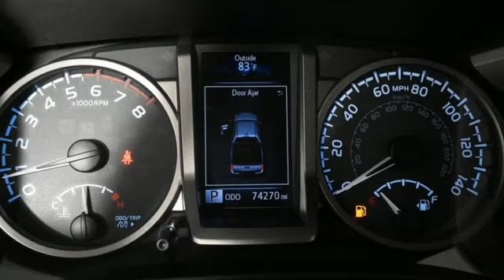Used 2017 Toyota Tacoma Marietta Atlanta, GA KB83383 - SOLD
Year: 2017
Make: Toyota
Model: Tacoma
Trim: SR5
Engine: 2.7L I4 DOHC 16V
Transmission: 6-Speed Automatic
Color: White
Interior: Cement Gray
Mileage: 74261
Stock #: KB83383
VIN: 5TFAX5GN4HX077147

Address:
1715 Cobb Parkway South